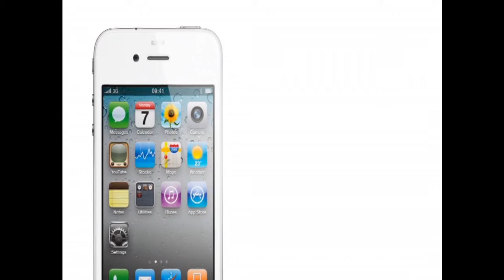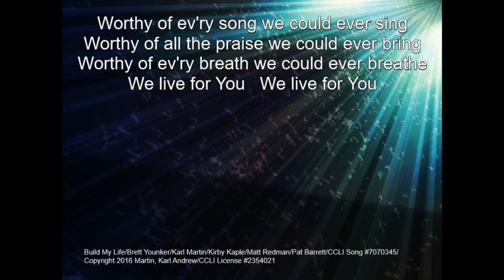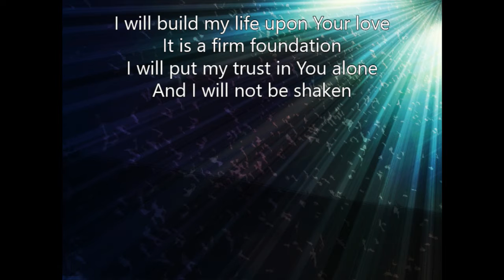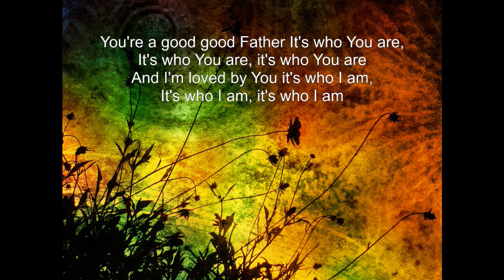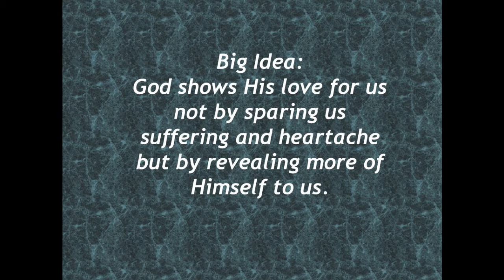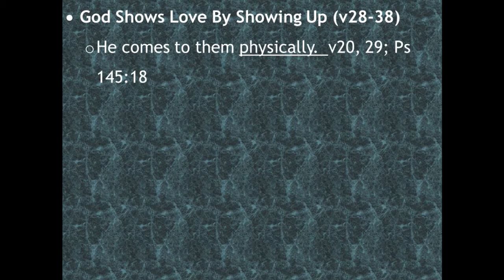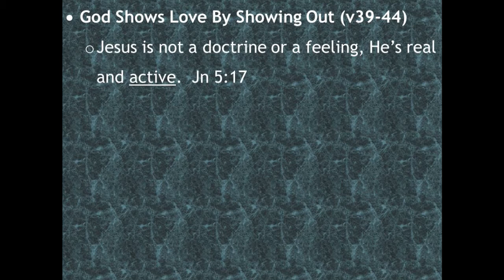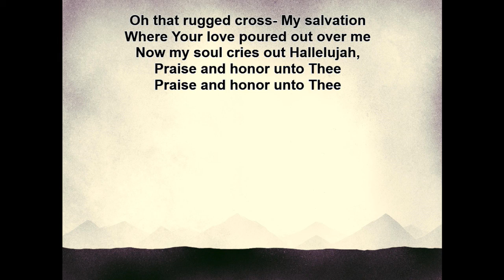Right On Time 17 Nov 2019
God shows His love for us not by sparing us suffering and heartache but by revealing more of Himself to us.